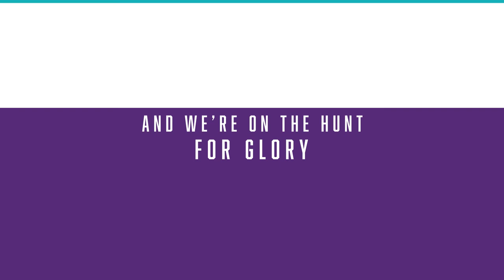An Audience with Pa Modou Kah: Episode 2 - Rugby Canada Athletes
Join Pacific FC head coach Pa-Modou Kah during Black History Month as he chats with Charity Williams, Pam Buisa & Breanne Nicholas from Canada Women's Rugby 7's.